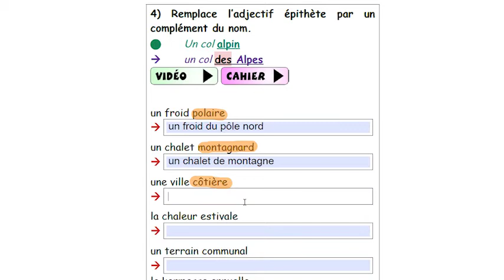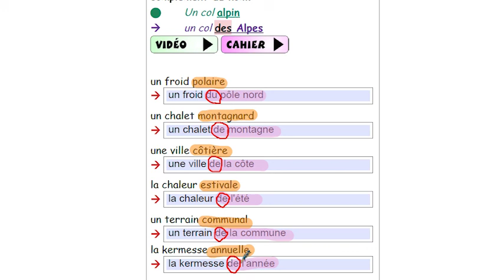CM2 - Français - SEQ 24 - Exercice 4